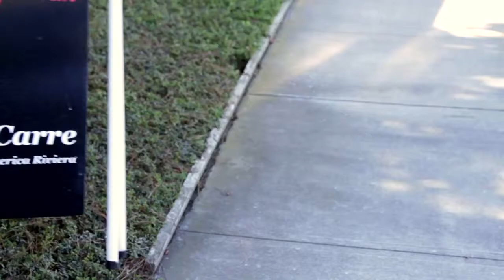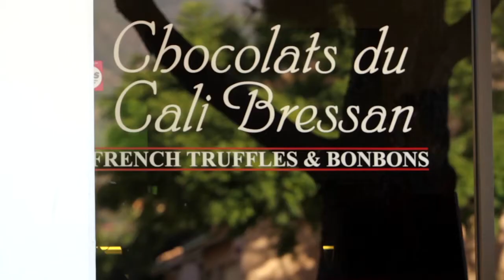Story of the Avocado Chocolate - A Narrative Film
French chocolatier, Jean-Michel Carre, of Chocolats du CaliBressan, in Carpinteria California stars in a  lynda.com short narrative film. Shot by Ash Blodgett and edited by Ashley Kennedy for the lynda.com course, Introduction to Video Editing.